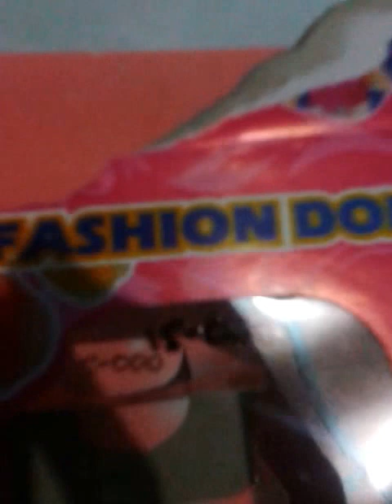The New Doll - Boneka Baru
Hari ini tiara dibelikan boneka baru, boneka nya bernama Angelina.